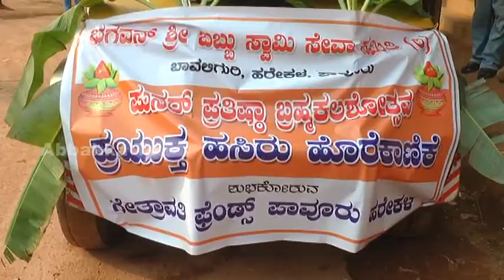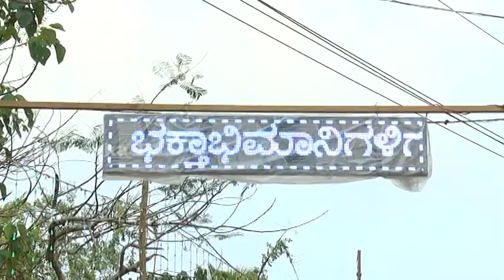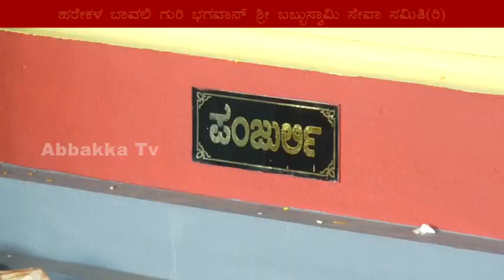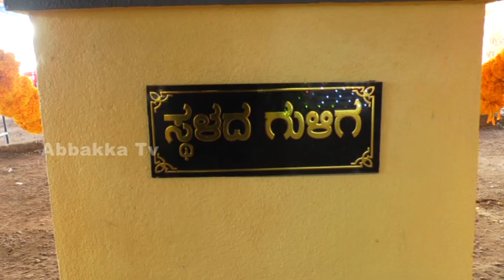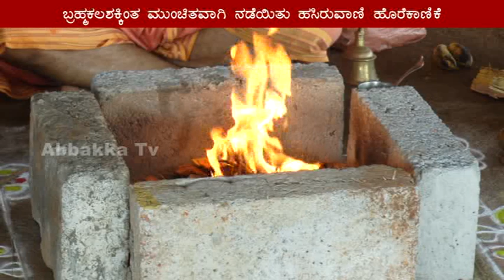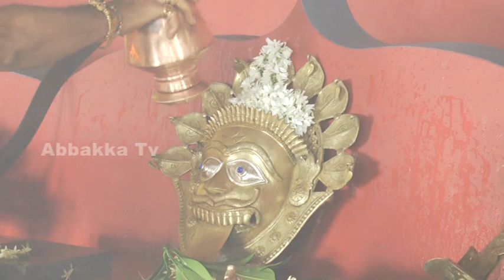ಹರೇಕಳ ಬಾವಲಿ ಗುರಿ ಕೋರ್ದಬ್ಬು ತನ್ನಿ ಮಾನಿಗ ಪರಿವಾರ ಶಕ್ತಿಗಳಿಗೆ ಪುನರ್ ಪ್ರತಿಷ್ಠಾ ಬ್ರಹ್ಮಕಲಶ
ಹರೇಕಳ ಬಾವಲಿ ಗುರಿ ಭಗವಾನ್ ಶ್ರೀ ಬಬ್ಬುಸ್ವಾಮಿ ಸೇವಾ ಸಮಿತಿ(ರಿ) ಕೋರ್ದಬ್ಬು ತನ್ನಿ ಮಾನಿಗ ಪರಿವಾರ ಶಕ್ತಿಗಳಿಗೆ ಪುನರ್ ಪ್ರತಿಷ್ಠಾ ಬ್ರಹ್ಮಕಲಶ..ಬ್ರಹ್ಮಕಲಶಕ್ಕಿಂತ ಮುಂಚಿತವಾಗಿ ನಡೆಯಿತು ಹಸಿರುವಾಣಿ ಹೊರೆಕಾಣಿಕೆ..